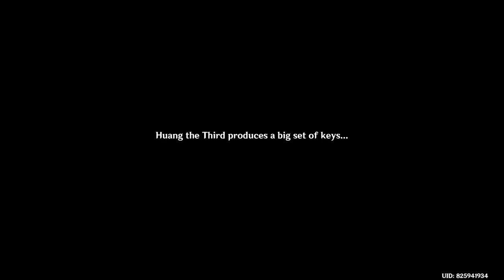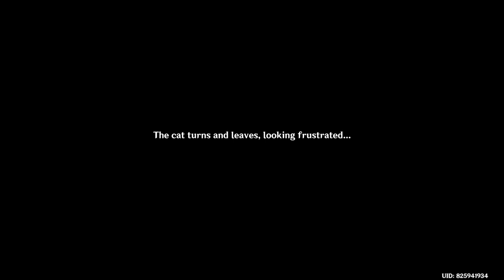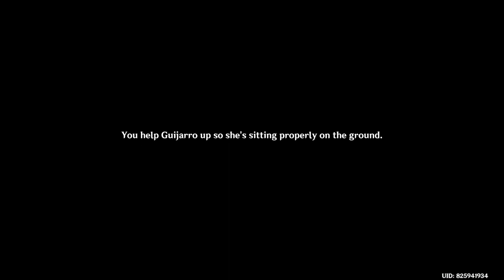Genshin Impact Daily Stream 2024/02/01 - Part 2